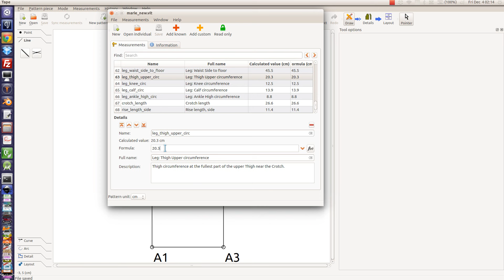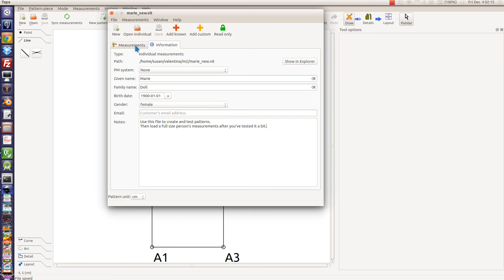B2 Show Measurement File